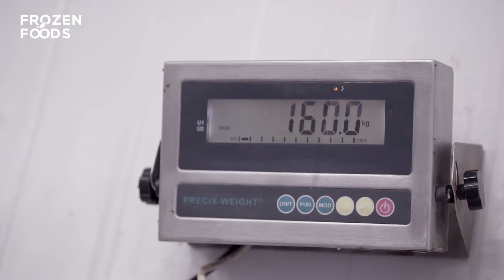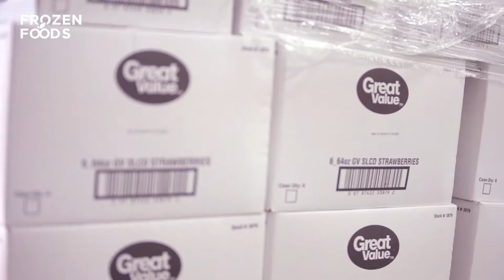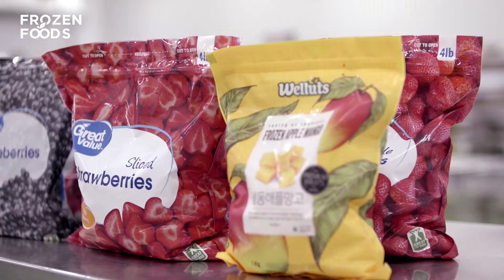FROZEN FOODS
Video coorporativo de Frozen Foods
Dirigido por Chubby Dudes
Post Producción por Chubby Dudes